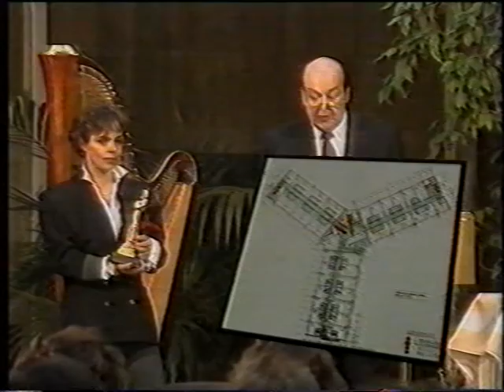Best of Verstehen Sie Spaß - Bildauszeichnung mit Simone Rethel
Ein VSS-Klassiker aus den 80ern mit Paola und Kurz Felix.

Dies ist nicht der offizielle VSS-Kanal! Alle Rechte liegen bei der ARD und dem VSS-Team.